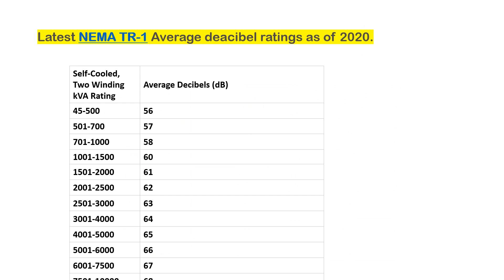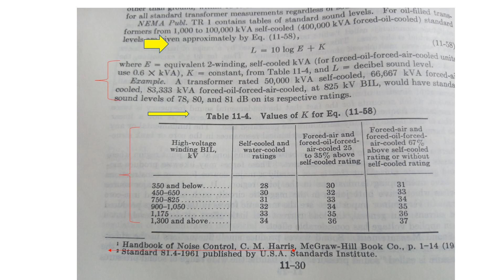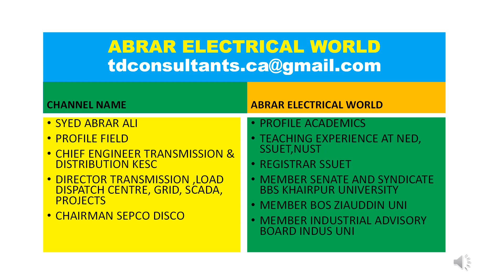SOUND OF TRANSFORMER PART 2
SYED ABRAR ALI DISCUSSES  NEMA FORMULA TO CALCULATE SOUND LEVEL OF TRANSFORMER.